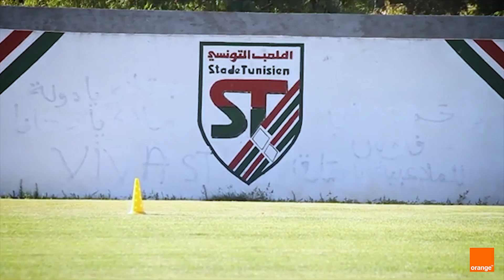الكوكي بمساعدة بن محمد:"برنامجنا منظم، الهيئة مساندتنا و أن شاء لله جمهورنا ياقف معانا